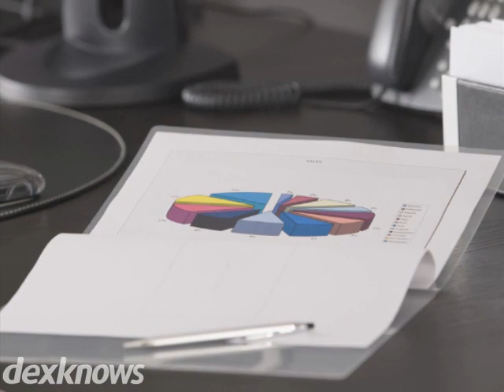Raffensperger, Martin and Finkenbiner, LLC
b103132

Raffensperger, Martin and Finkenbiner is ready to help you
achieve all of your financial goals! As a certified
Quickbooks professional advisor, we assist with tax return
preparation, payroll and bookkeeping, estate planning and
much more. Whether youre a corporation, partnership or
individual, our CPAs will give you the professional
attention you deserve.